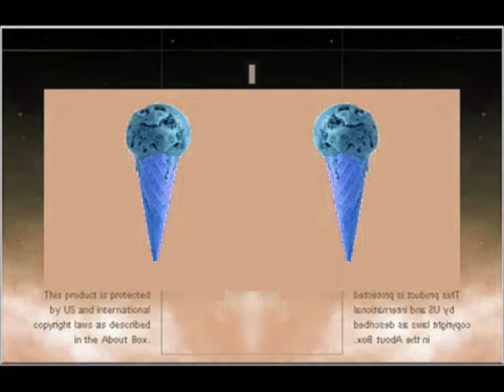Microsoft Ice Cream Startup and Shutdown Sounds in Low Voice